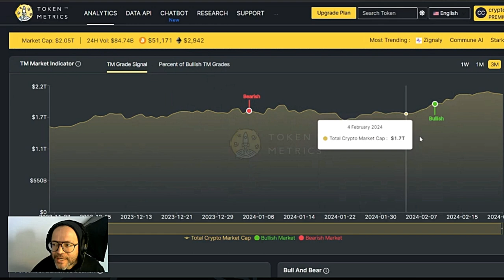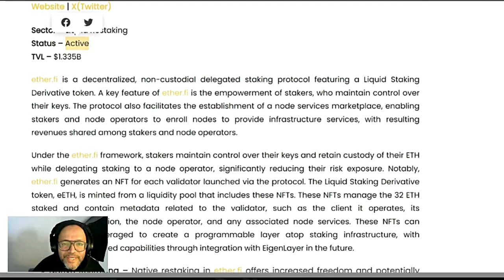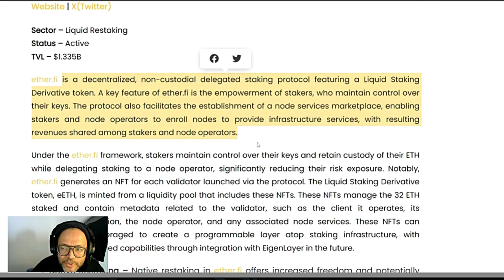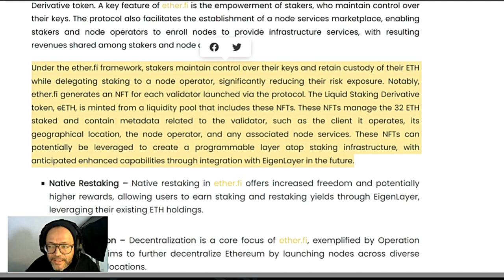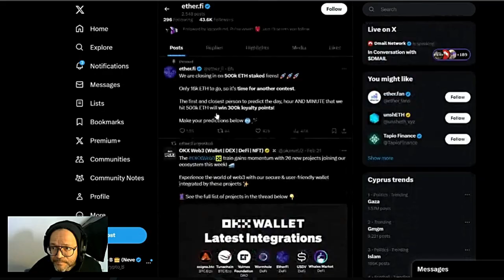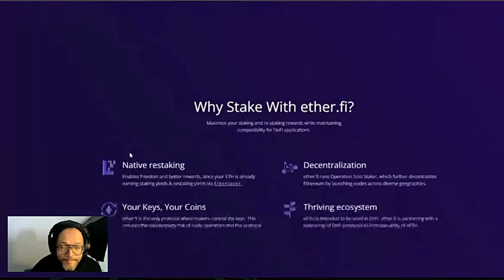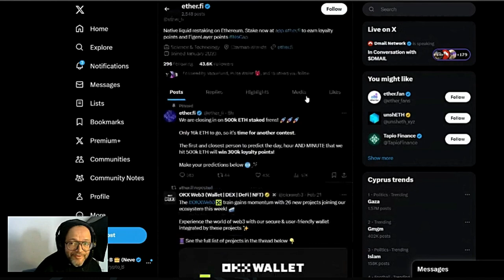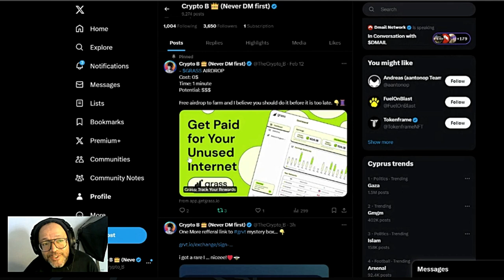Liquid Restaking protocol can be the next 100X potential narrative?